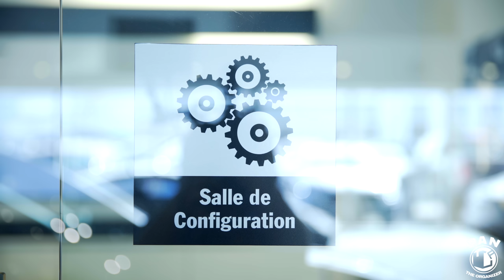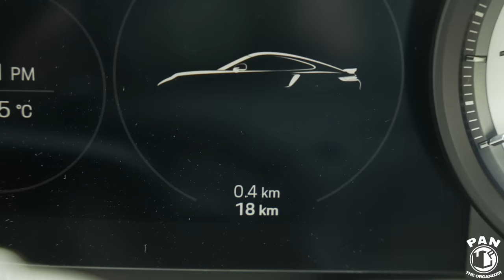I bought my first SUPERCAR!!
I bought my first supercar!! In this video, I reveal to my audience what new vehicle I purchased. A lifelong dream come true! Ever since I was a young kid I was dreaming of perhaps owning this vehicle one day. And that day came true through hard work, blood, sweat and tears. And I wanted to share this moment with you guys!

**THIS IS NOT A SPONSORED VIDEO. I PAID FOR THE VEHICLE.**

Special thank you to Porsche Lauzon for making this a very special day. Their customer service was outstanding. If you live in the Montreal area and are looking into buying a Porsche, go visit them!

Welcome to Pan TheOrganizer, one of the biggest car detailing channels on YouTube, here to help you with fun and entertaining tutorials, tips, tricks, products and equipment reviews!